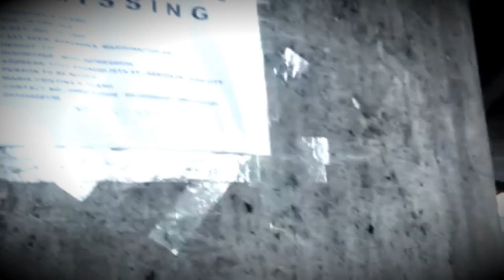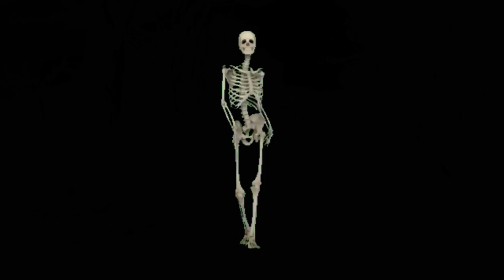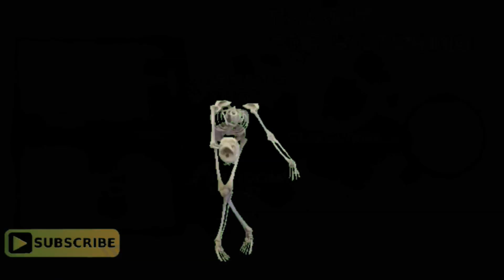Vela Incident Was this a government cover up?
The Vela incident is the name of a incident that happened in 1979. Did Jimmy Carter cover up this incident to help his allies in Israel and to help relations with Africa? You decide!

With your support I can keep this channel up and running !

Special Thank you to Horrorgraphy for all your amazing stock footage